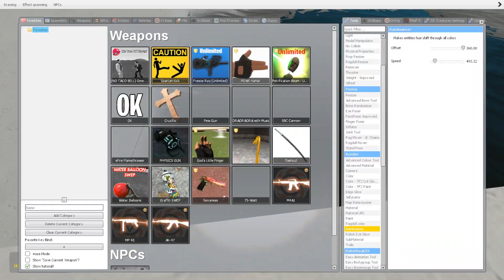NEW GIANT TOILET SPARTAN KICKING FNAF SECURITY BREACH ANIMATRONICS in Garry's Mod!